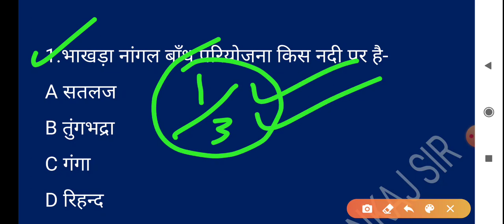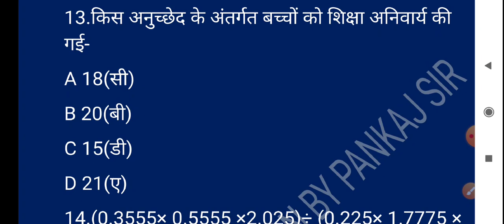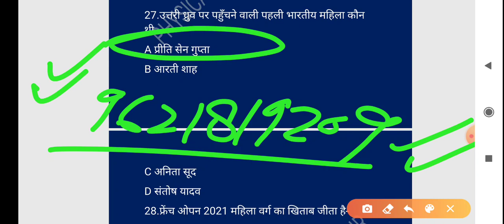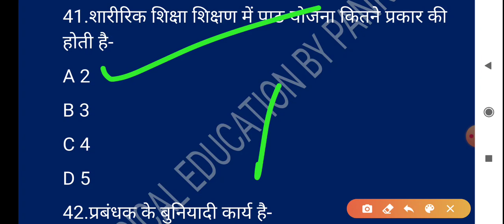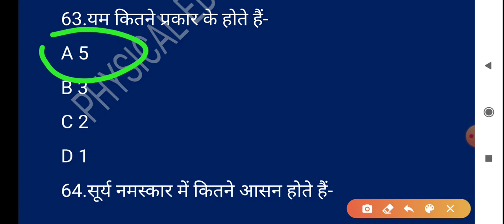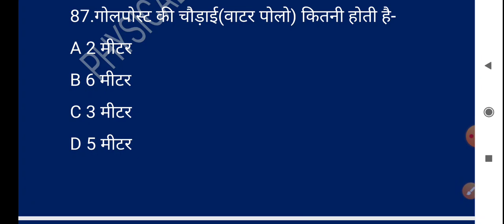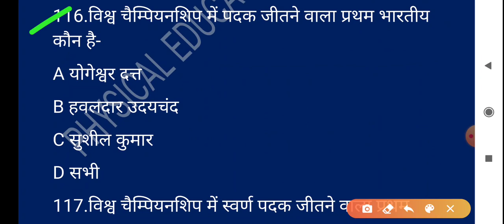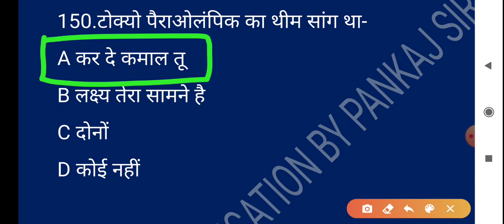Physical education Practice_set Lt grade 150 questions